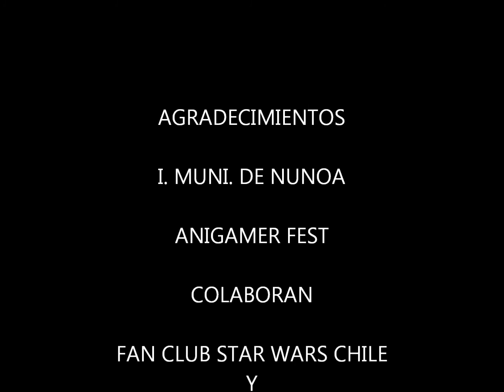ANIGAMER FEST Y STARWARSCHILE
El Fan Club starwarschile esta invitado por la I.Municipalidad de ÑUÑOA el 15-16-17 de Julio al ANIGAMER FEST en Plaza Ñuñoa Entrada Liberada.